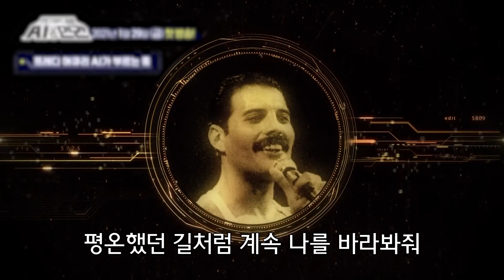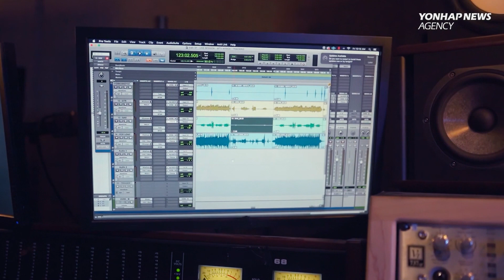HYBE chief Bang Si-hyuk shares his views on the future of K-pop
[BGM]
Ido Maimon - JB